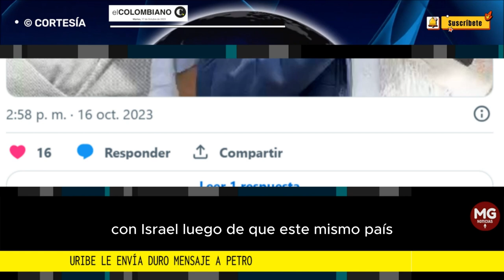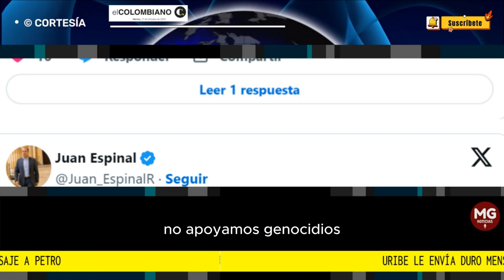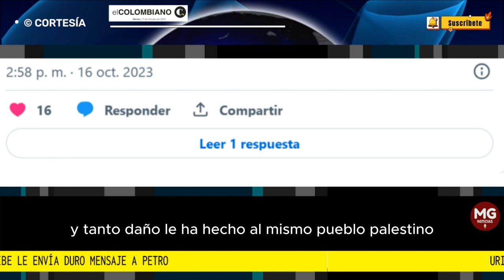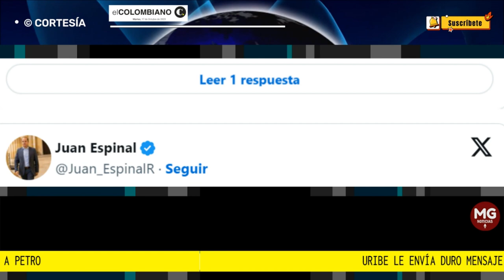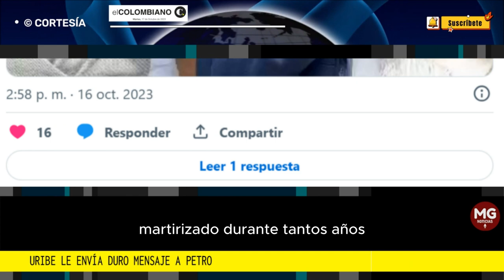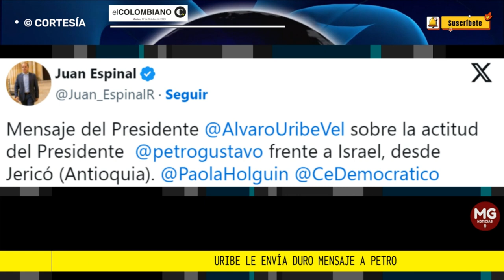🛑 URIBE LE MANDA DURO MENSAJE A PETRO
“Deterioro de relaciones con Israel no contribuye a la paz del Medio Oriente”: Uribe le envía duro mensaje a Petro